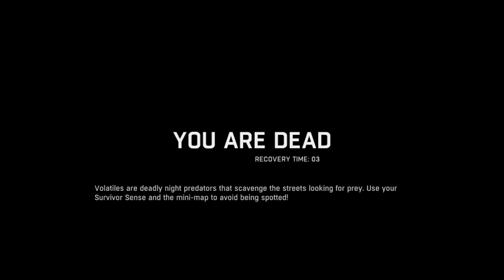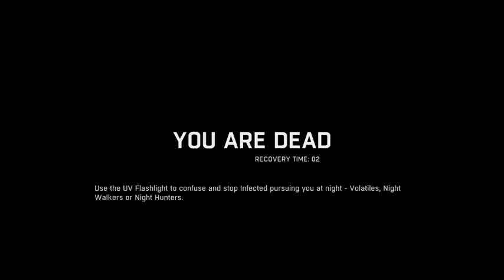Playing Dying Light Pre-realease - 8 / 12